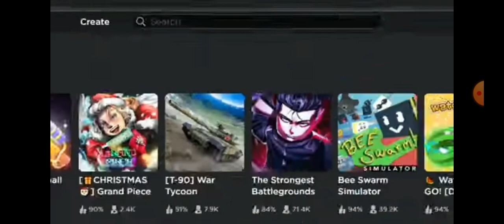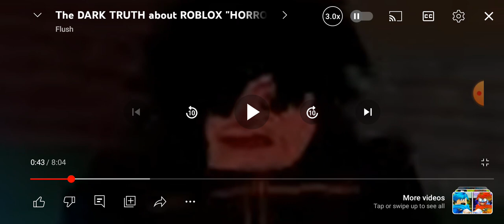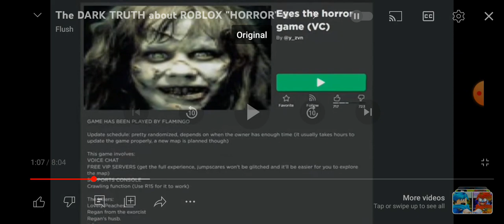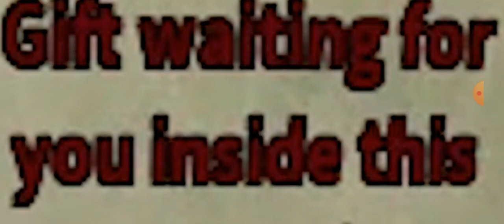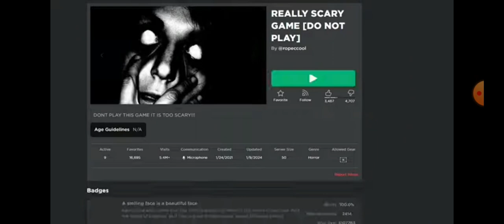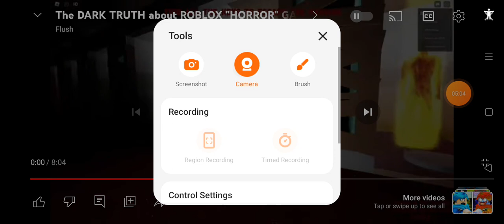flush the toilet (channel ne: flush)